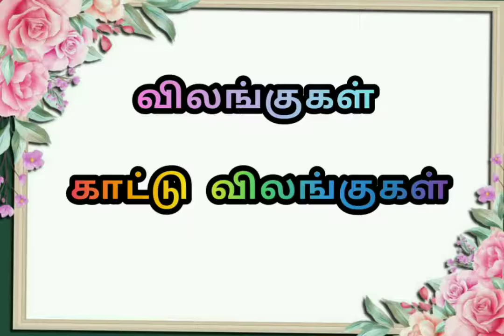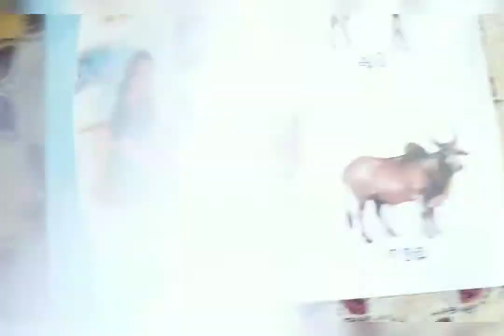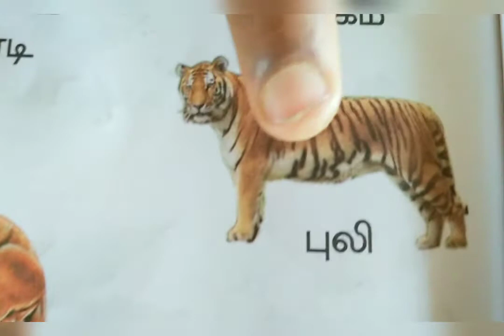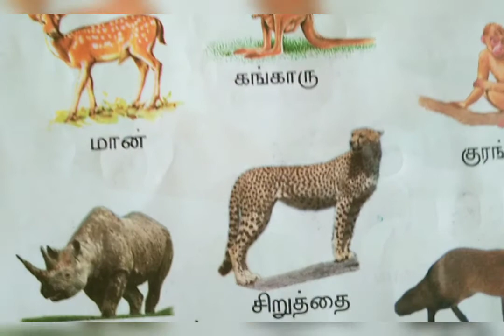LKG - TAMIL ( காட்டு விலங்குகள் )